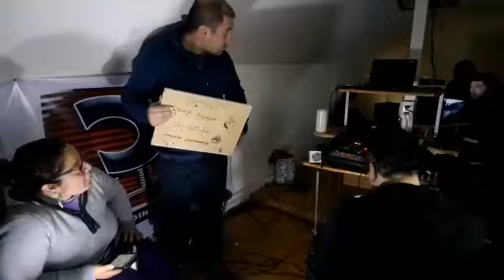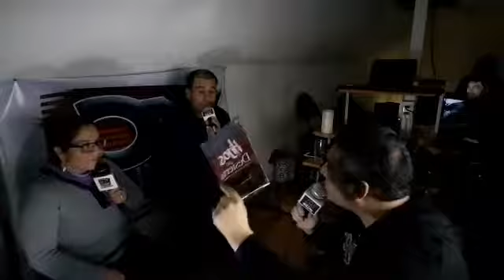Radioterapia Programa 23/06/17